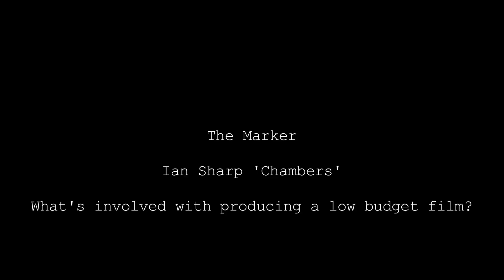Actor/Producer Ian sharp interview on The Marker - Behind the Scenes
Actor/Producer Ian Sharp answers questions on producing and acting in Justin Edgar's British noir crime thriller The Marker. Behind the scenes. Ian is the co-founder of the UK production and finance company Sharp House.

The Marker - This dark urban thriller, by writer-director Justin Edgar, follows a tormented criminal (Frederick Schmidt) who, after a stint in prison, sets out to try and find the daughter of the woman he killed. He is haunted by his guilt in the guise of the ghost of his victim (the ever- impressive Ana Ularu). His bloody mission brings him up against his former gang boss (played with relish by John Hannah) as he faces former demons as well as a brutal criminal conspiracy.

Follow Ian Sharp on Instagram @iansharp1 & Twitter @IanSharp and
Sharp House on Instagram & Twitter @sharphouseuk